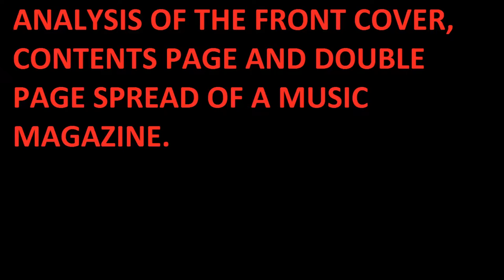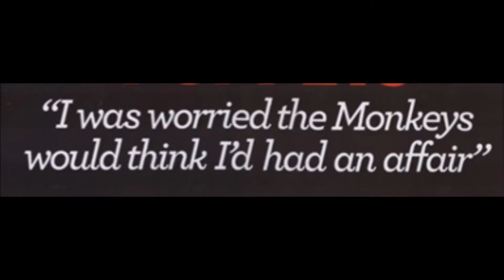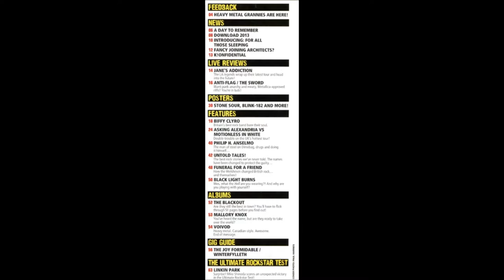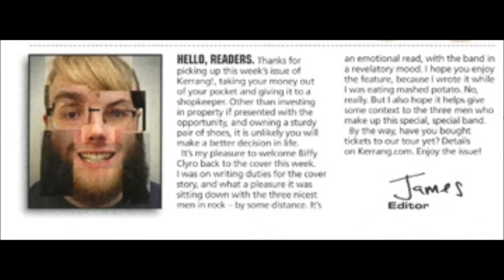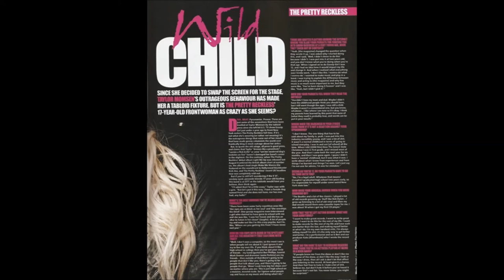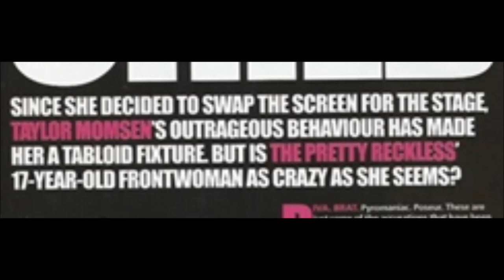Music magazine front cover, contents page and double page spread analysis